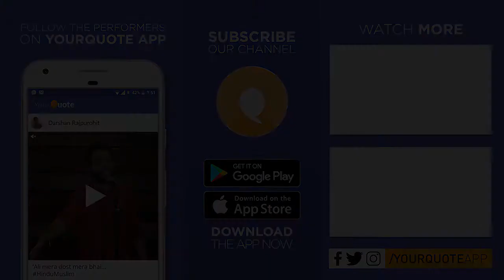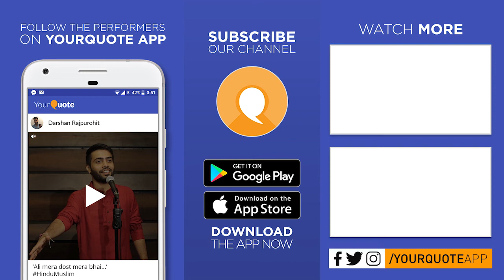'Insaan Hai' by Bharat Maheshwari | Hindi Poetry | YQ - Ahmedabad (Open Mic 2)